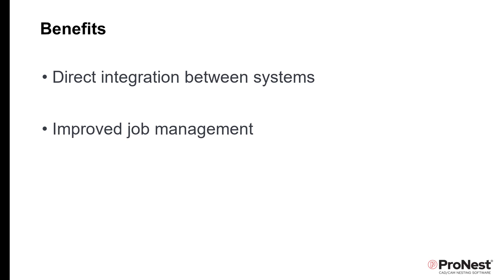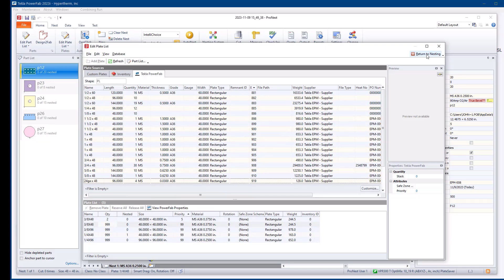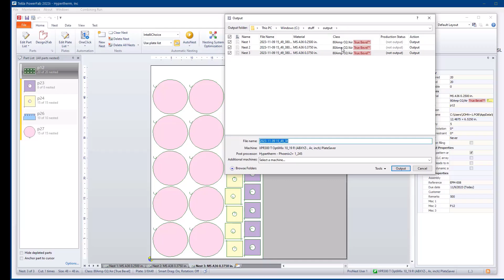ProNest - Tekla PowerFab connector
The Tekla® PowerFab® Connector provides improved job management for companies using both ProNest® and PowerFab. ProNest users can easily nest combining runs of parts and plates from PowerFab, ensuring optimal material utilization. As nests are created and processed, results are immediately available in PowerFab.